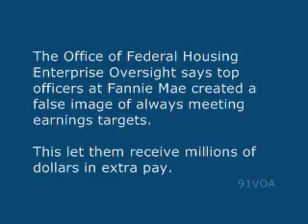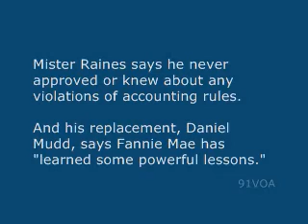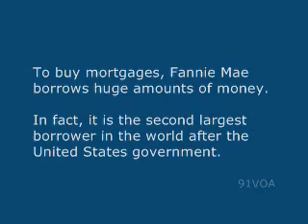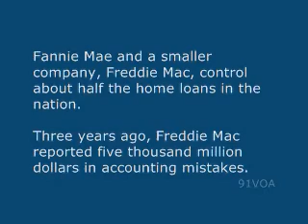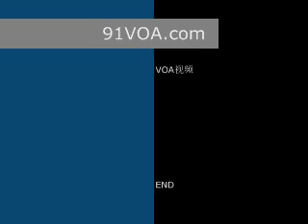[91VOA]Fannie Mae Agrees to Big Fine to Settle Accounting Case